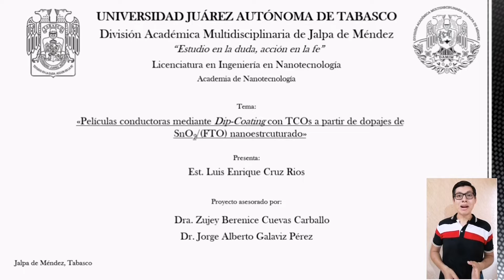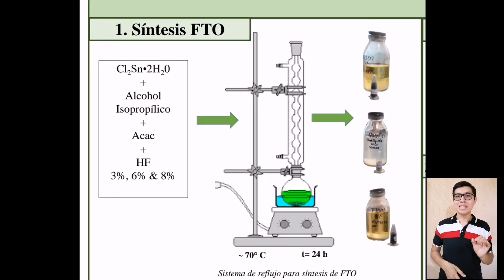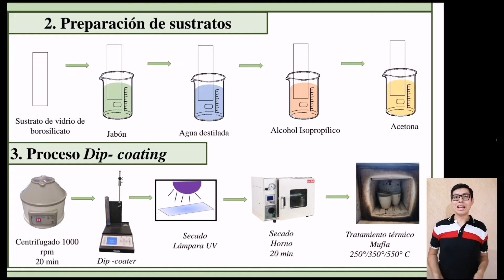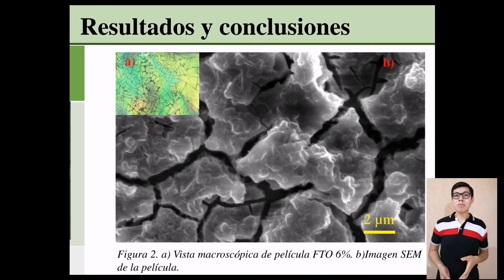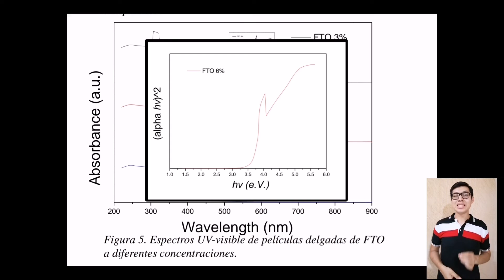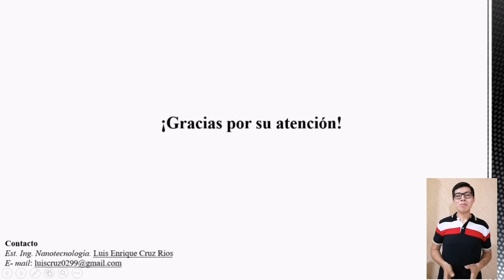Nanopelículas transparentes conductoras mediante Dip coating con TCOs a partir...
Nanopelículas transparentes conductoras mediante Dip coating con TCOs a partir de dopajes de SnO2 - (XTO)
Luis Enrique Cruz Rios
VI Seminario Regional de Materiales Avanzados